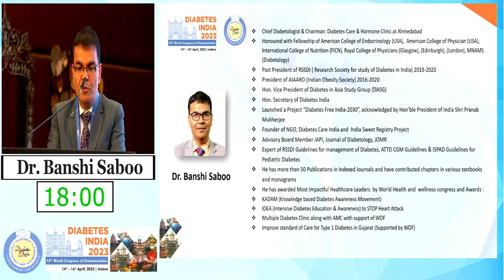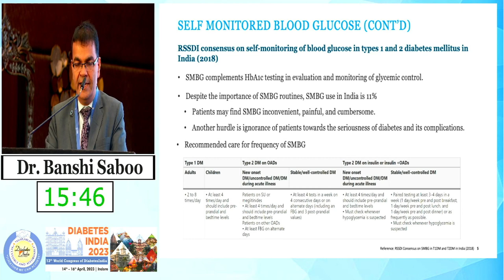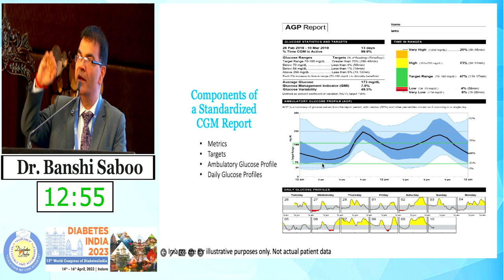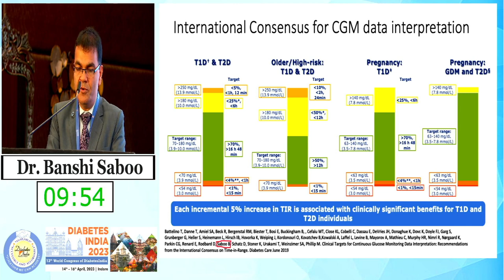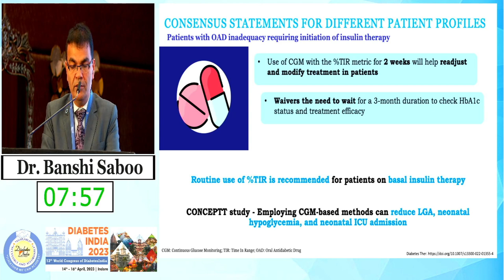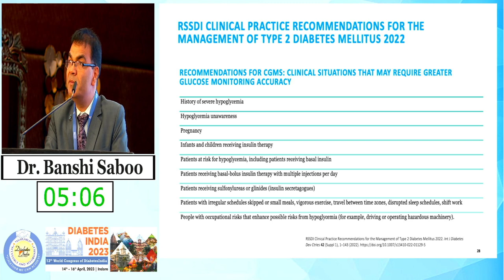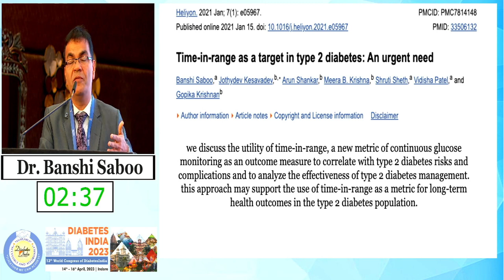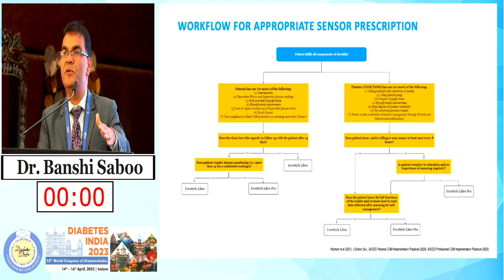Dr. Banshi Saboo | Diabetes India 2023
Topic: GLUCOSE MONITORING: SELF MONITORED BLOOD GLUCOSE